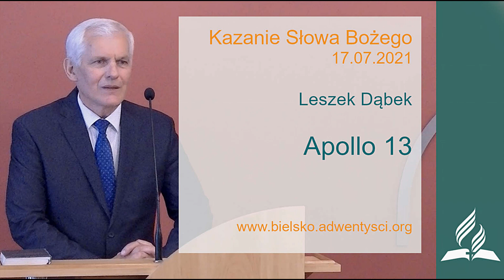Leszek Dąbek - „Apollo 13” - 17 07 2021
Leszek Dąbek - „Apollo 13”
Kazanie wygłoszone podczas sobotniego nabożeństwa w bielskim zborze Kościoła Adwentystów Dnia Siódmego.